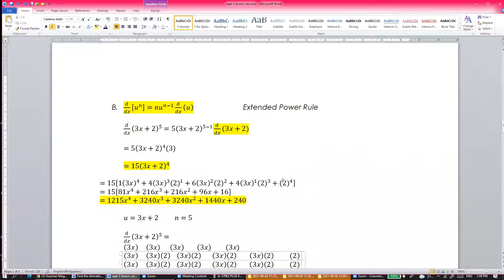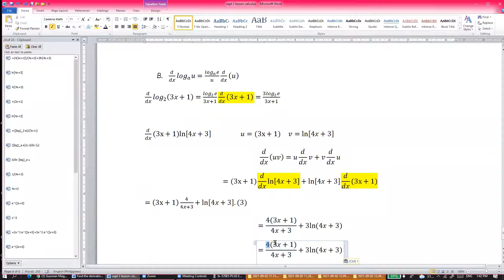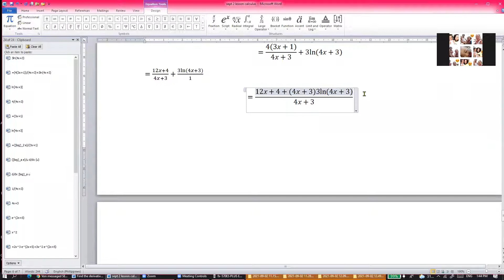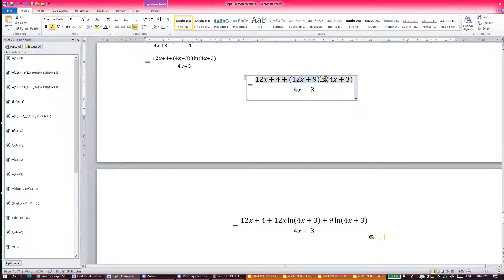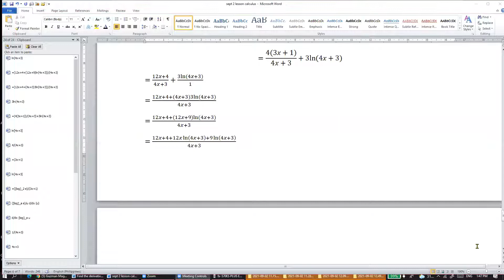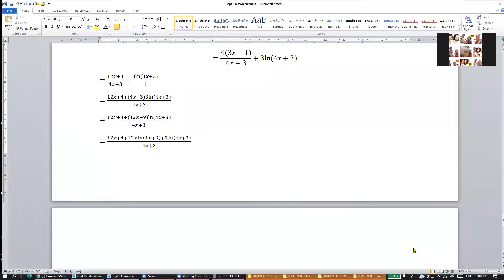Derivatives Part 5